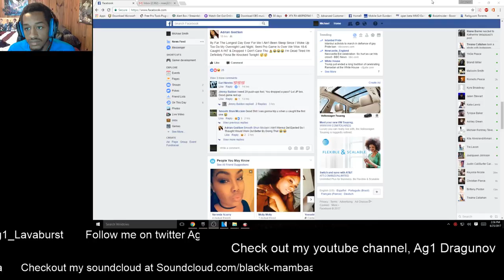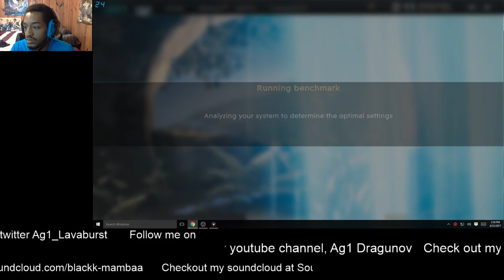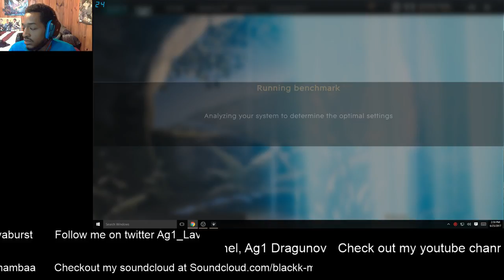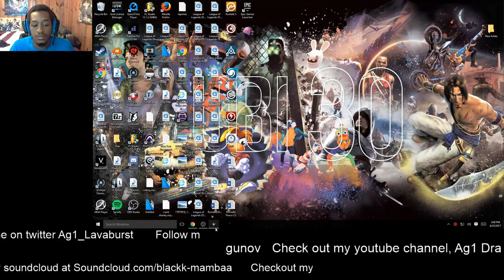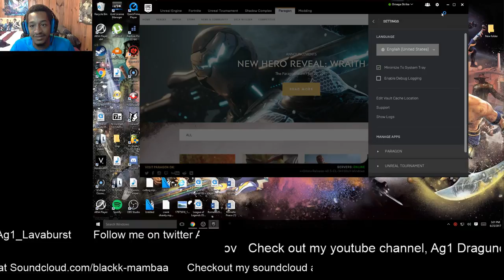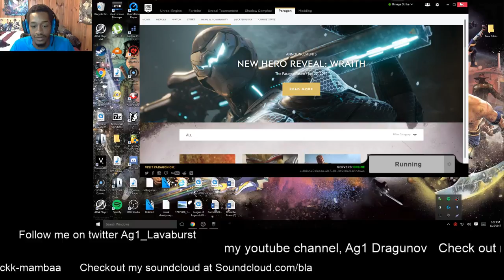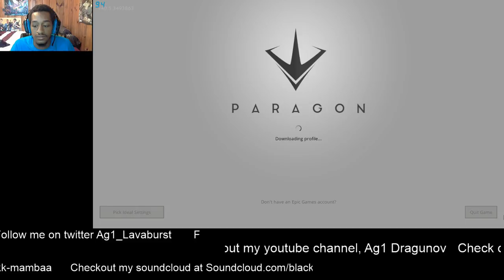Now we dive deep into ag1's meaning welcome all